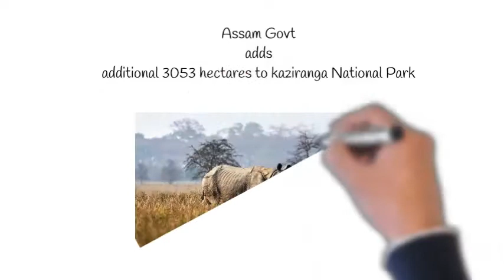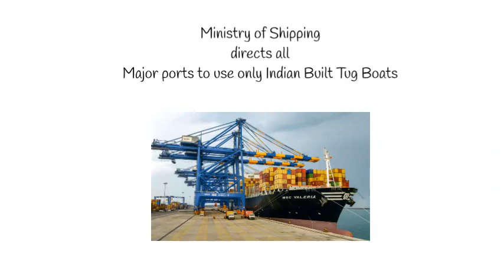Most Important Current Affairs | 05th Sep 2020 | SSC CHSL | SSC CPO | SSC JE| Daily Current Affairs